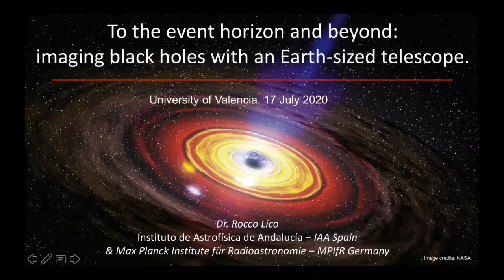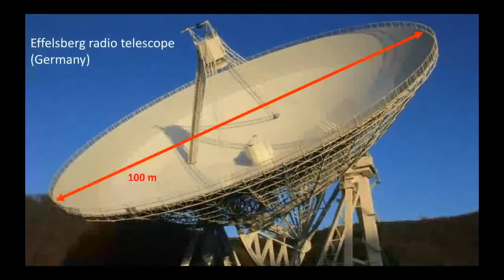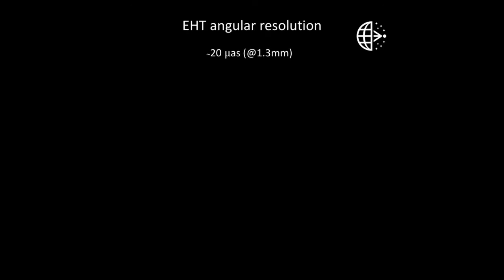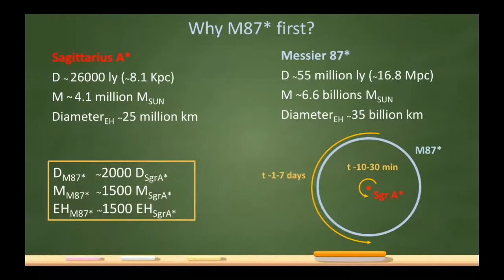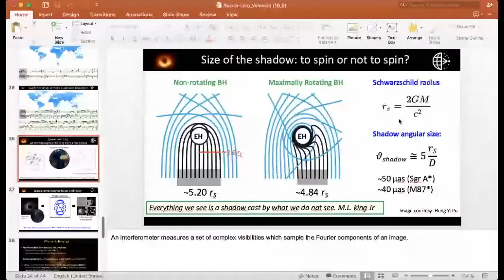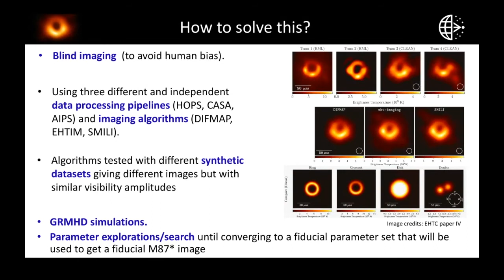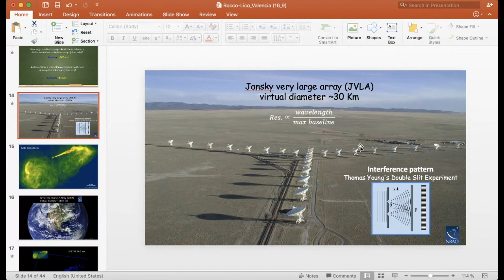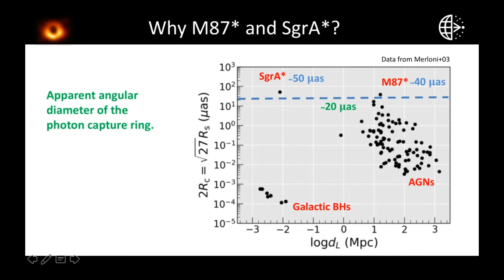To the event horizon and beyond: imaging black holes with an Earth-sized telescope. Rocco Lico